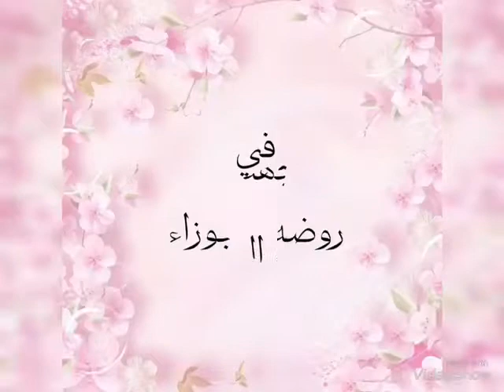ملخص الدروس النموذجية في روضة الجوزاء_ منطقة الفروانية التعليمية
انستغرام التوجيه الفني لرياض بمنطقة الفروانية